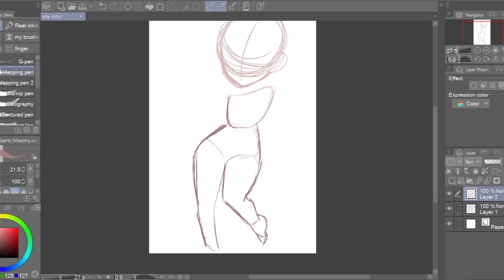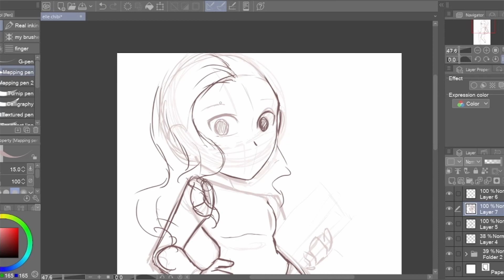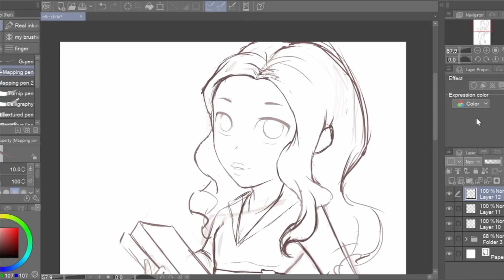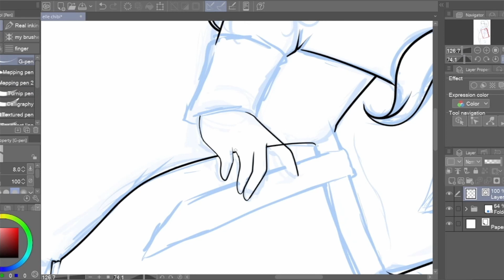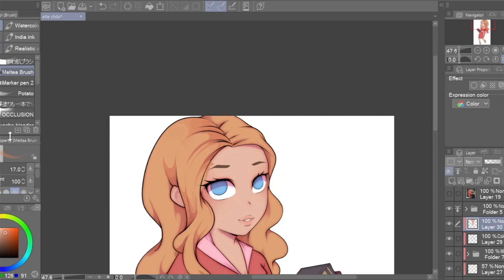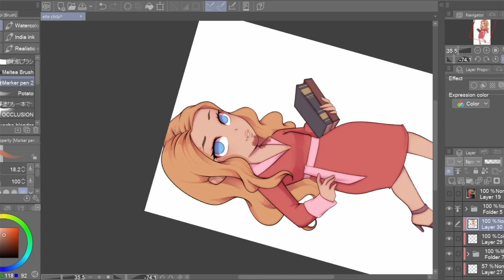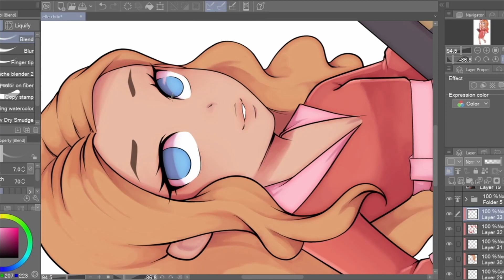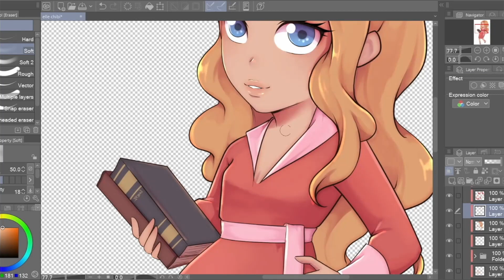My Teacher From Hell | Storytime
If you're watching this the day it goes up then I'm live on twitch from 1-5pm PDT!
It's a fun time

*･.｡✧ *:・ﾟ✧★*･.｡✧ *:・ﾟ✧･.｡ *:・ﾟ✧★*･.｡✧

Materials and Software

Program: Clip Studio Paint EX
Tablet: Wacom Cintiq 13hd
Recording+Streaming: OBS
Editing: DaVinci Resolve